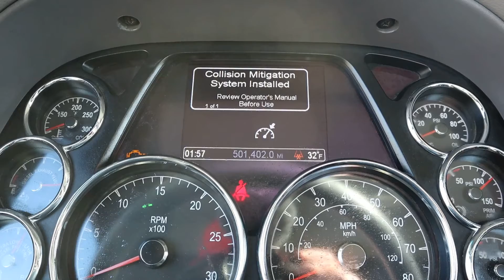2016 PETERBILT 579 For Sale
2015 PETERBILT 579 DAY CAB TRUCK, Paccar MX Engine, 455 HP, Engine Brake, Eaton 10 Speed Transmission, 12,000# Front Axle, 40,000# Rears, 3.70 Ratio, Twin Screw, Air Ride Suspension, Dump Valve, 180" Wheelbase - FILE PHOTO - Pictures & Complete Specs Will Be Added When Truck Arrives At Auction Yard